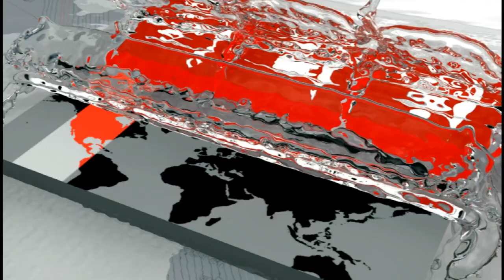এবার ভারতের মুখোমুখি বাংলাদেশ অনুর্ধ্ব-২১ নারী হকি দল | Bangladesh Hockey Update | Somoy TV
৬ ম্যাচ সিরিজের ২য় ম্যাচে বৃহস্পতিবার ভারতের জাতীয় একাডেমীর মুখোমুখি হবে বাংলাদেশ অনুর্ধ্ব-২১ নারী হকি দল। প্রথম ম্যাচে ৬-০ গোলের বড় হারের পর ঘুরে দাড়াতে মরিয়া বাংলার মেয়েরা। শক্তিশালী ভারতের বিপক্ষে হার এড়ানোটাই আপাতত বড় চ্যালেঞ্জ, জানালেন হেড কোচ তারিকুজ্জামান নান্নু। মওলানা ভাসানী হকি স্টেডিয়ামে দু'দলের ম্যাচটি শুরু হবে বিকেল ৪ টায়।

হেরে যাওয়া মানেই, পরাজয় নয়। বরং ভুল থেকে শিক্ষা নিয়ে জয়ের দিকে এগিয়ে যাওয়ার এক একটা সিঁড়ি, এক একটা ভিত্তি প্রতিস্থাপন করা মাত্র। সে জন্য সবচেয়ে বেশি যেটা জরুরি, সেটা আত্ম-উপলদ্ধি। বাংলাদেশের অনুর্ধ্ব-২১ নারী হকি দল নিজেদের প্রথম আন্তর্জাতিক ম্যাচে হেরে সেটাই বুঝতে পেরেছেন। তাই ভারতীয় নারীরা যেখানে ম্যাচের পরদিন হোটেলে বিশ্রাম নিয়েছে। সেখানে মেয়েরা ভোরের সূর্য উঠতেই হকিস্টিক হাতে নীলাভ টার্ফে মনোযোগী ছাত্রী।

গেল ম্যাচে পিসিতে দূর্বলতা ছিল বাংলার মেয়েদের। প্রাকটিস সেশনে সেটাও ঝালাই দেয়া হল। ২য় ম্যাচে আড়মোড়া ভাঙ্গার চেস্টা স্পষ্ট বাংলার জয়ীতাদের।

ভারতের জাতীয় একাডেমীর মেয়েদের কাছে ধারে-ভারে পাত্তাই পায়নি কিশোরীরা। সারা বছর সরকারি তদারকিতে থাকা ভারতীয় জাতীয় একাডেমীর মেয়েরা। সম্প্রতি তারা খেলে এসেছে কেনিয়ার মত দেশ থেকে। এমন দলের সাথে ভালো খেলতে প্রয়োজন আরও অভিজ্ঞতা। যা ধরা পড়েছে প্রথম ম্যাচের পর। তবে কেনো আরও আগে আয়োজিত হলোনা বিদেশী দলের সাথে দ্বিপাক্ষিক টুর্ণামেন্ট? জানা নেই কারো। তবে বাংলাদেশের হেড কোচের চোখ আপাতত পরাজয়ের ব্যাবধান ঘোচানোর দিকে।

প্রথম ম্যাচে হোঁচট খাওয়া দলটা গা মুছে দ্বিতীয় ম্যাচে ঘুরে দাড়াতে যে অকুতোভয়। এই মনোভাবটাই পরের ম্যাচে ব্যাবধান কমাতে মেয়েদের অনেক এগিয়ে রাখবে।

Bangladesh U-21 women's hockey team will face India's National Academy on Thursday in the second match of the five-match series. The girls of Bengal desperate to turn around after a big loss of 6-0 goals in the first match. Head coach Tariquzzaman Nannu said the hurdle rate against a strong India is a major challenge. The two-team match will begin at 7 pm at the Maulana Bhasani Hockey Stadium.

Losing doesn't mean losing. Rather, it is just a ladder to move from victory to education, one to replace one. What is most important to him is self-realization. Under-25 women's hockey team has realized that losing their first international match. So where are the Indian women resting in the hotel the day after the match. There, the girls are attentive to the blue turf in a hoaxistic hand as the sun rises in the morning.

In the last match, PC girls had weaknesses in Bengal. That was also welded in the practice session. In the 2nd match, the Chesta of the breakthrough was clearly the winners of Bengal.

The girls did not get along with the girls of the National Academy of India. The girls of the Indian National Academy are in government supervision all year long. Recently they have come from countries like Kenya. To play well with such a team requires more experience. Which is after the first match. But why not organize a bilateral tournament with a foreign team even more? I don't know. However, the eyes of the head coach of Bangladesh are constantly on the brink of defeat.

The team that stumbled in the first match was unlucky to wrap up in the second match. This attitude will put the girls ahead in the next match to reduce the odds.